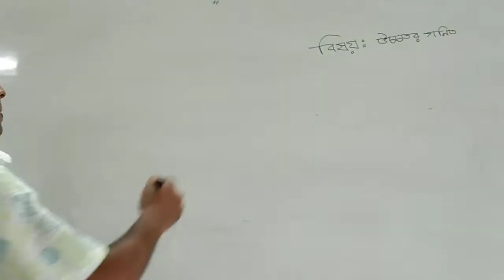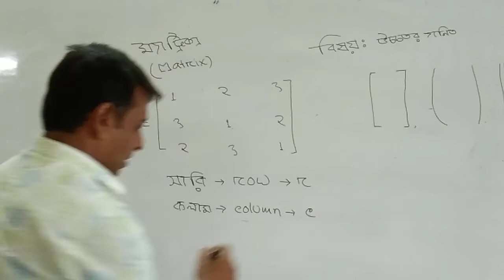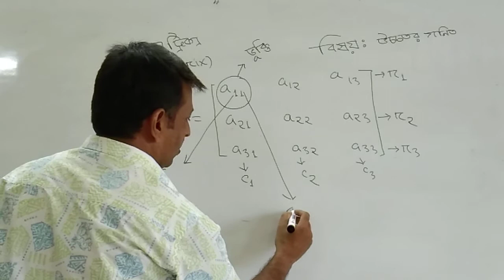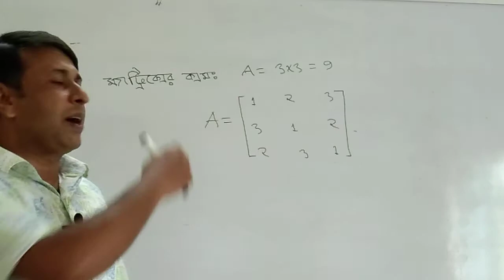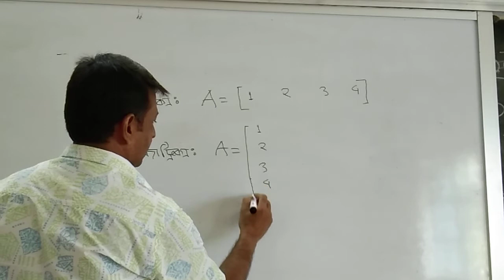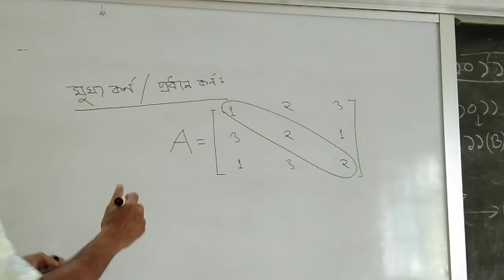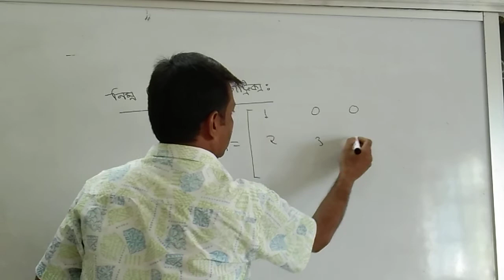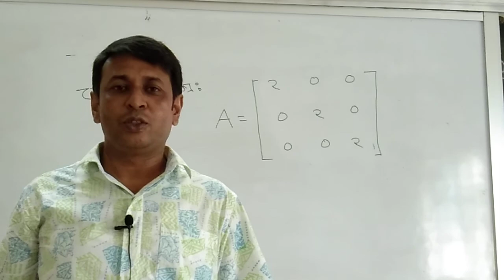Online Class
Gobindaganj Govt. College, Gaibandha.